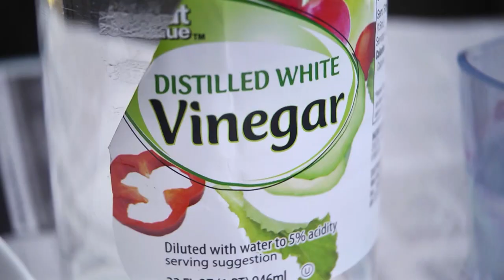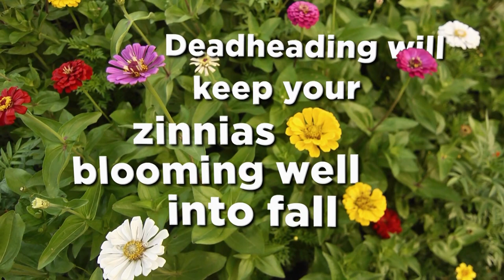Surprise Visit from Georgia Pellegrini | Garden Home (1411)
On this episode of Garden Home, host P. Allen Smith has a surprise visit from Georgia Pelligrini.
Modern Pioneer, Georgia Pellegrini, teams up with P. Allen Smith to prepare a stunning cocktail party. Meanwhile, a challenge between the two has been waged. Who will come out on top?

Topics Include
Making Mercury Glass with mason jars
Fruit Herb Arrangement
Planting Zinnias
Jalapeno Bacon Michelada
Mango Salsa Recipe
Flower Scented Ice Cubes